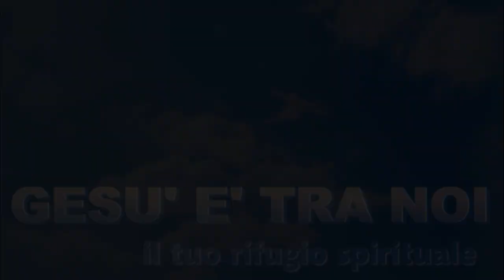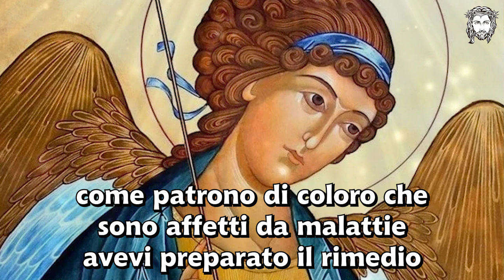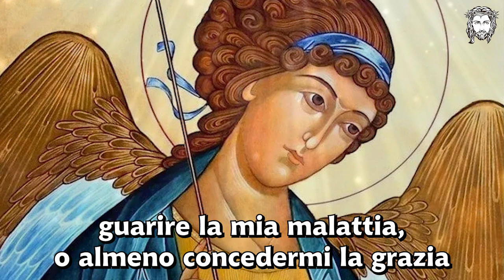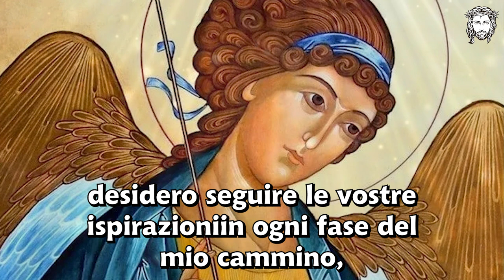Preghiera a San Raffaele Arcangelo per curare e guarire una malattia